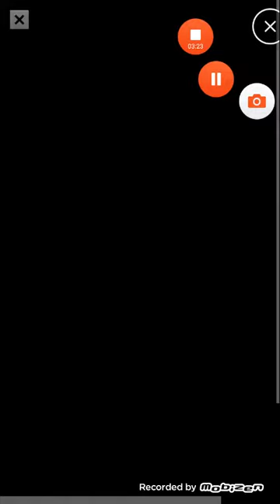levan polkka hatsune miku in piano tiles 2!?